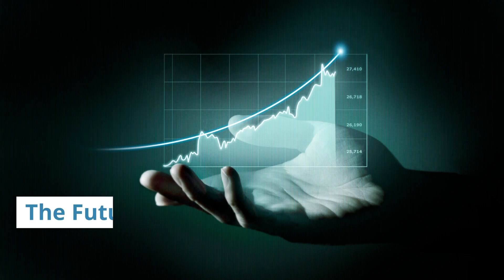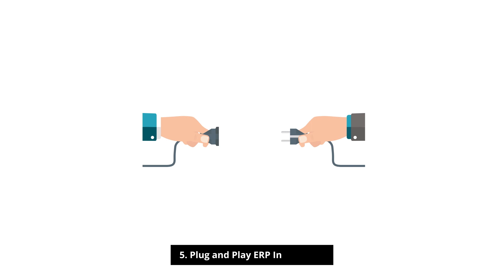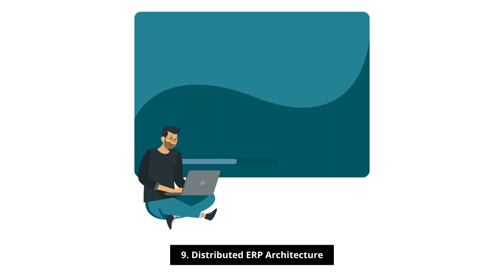Top 9 ERP Trends and Predictions 2023 & above| Future of ERP Software| ERP Trends and Forecasts 2023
The way business firms use ERP has changed as a result of significant technical advancements in recent years.

Businesses today utilise ERP to digitally change, innovate, increase productivity, and enhance customer experiences.

To learn about the Top 9 ERP trends and projections for 2023 and why they are crucial, watch the video till the end!